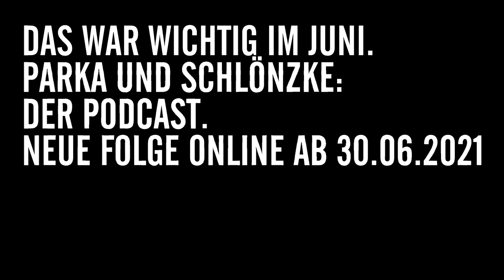Teaser PARKA UND SCHLÖNZKE – Das war wichtig im Juni